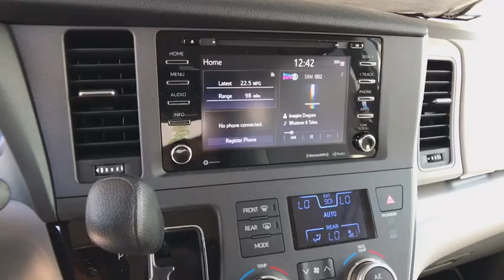2018 TOYOTA SIENNA Northern California, Redding, Sacramento, Red Bluff, Chico, CA JS194387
SILVER SKY METALLIC NEW 2018 TOYOTA SIENNA available in Northern California at  Lithia Toyota of Redding. Servicing the Redding, Sacramento, Red Bluff, Chico, CA area.
2018 TOYOTA SIENNA LE AWD 7-PASSENGER - Stock#: JS194387 - VIN#: 5TDJZ3DCXJS194387

250 E. Cypress Ave.

Third Row Seat, Rear Air, CARPET MAT PACKAGE, Aluminum Wheels, All Wheel Drive, Captains Chairs. SILVER ME. exterior and ASH interior, LE trim. FUEL EFFICIENT 24 MPG Hwy/18 MPG City! CLICK NOW!br /br /KEY FEATURES INCLUDEbr /Third Row Seat, Quad Bucket Seats, Rear Air Rear Spoiler, MP3 Player, Power Third Passenger Door, All Wheel Drive, Aluminum Wheels, Privacy Glass, Keyless Entry. br /br /OPTION PACKAGESbr /CARPET MAT PACKAGE carpet floor mats and door sill protectors. Toyota LE with SILVER ME. exterior and ASH interior features a V6 Cylinder Engine with 296 HP at 6600 RPM*. br /br /EXPERTS REPORTbr /KBB.com's review says If you're looking for a roomy minivan that specializes in reliability, longevity and ease of operation, the 2018 Toyota Sienna checks all the right boxes.. Great Gas Mileage: 24 MPG Hwy. br /br /OUR OFFERINGSbr /Our commitment to treating you in a neighborly fashion extends from our inventories and auto repair service to our no-frills, easy-to-comprehend auto financing. This comes not only in the form of car loans and leasing service for drivers from Redding, Chico, Red Bluff and Shasta Lake, but a tenacious spirit dedicated to getting the flexible terms you deserve. Please feel free to explore our entire site and see all of the products, services, and pre-buy car research we have to offer. br /br /Horsepower calculations based on trim engine configuration. Fuel economy calculations based on original manufacturer data for trim engine configuration. Please confirm the accuracy of the included equipment by calling us prior to purchase. br /